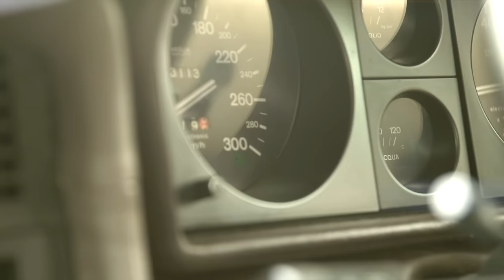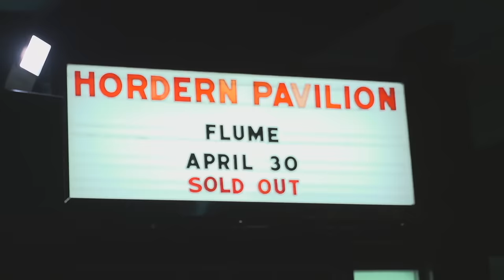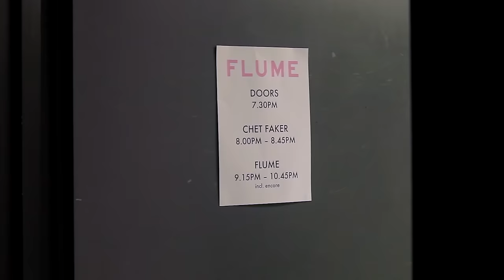Touch Sensitive - Pizza Guy [Official Music Video]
Future Classic is an artist management team, record label & music publisher based in Sydney. We throw parties & highly endorse dancing.